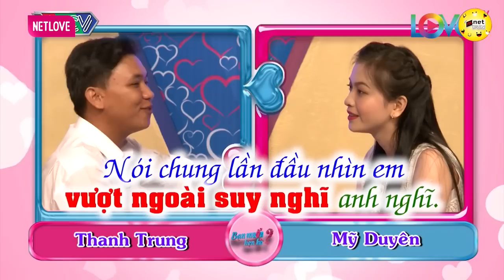Mỹ Nhân Vĩnh Long Thích Thú Được Kỹ Sư xây Đựng Tặng Chim | Hẹn Hò Hay Nhất